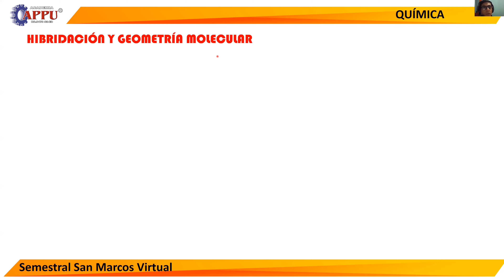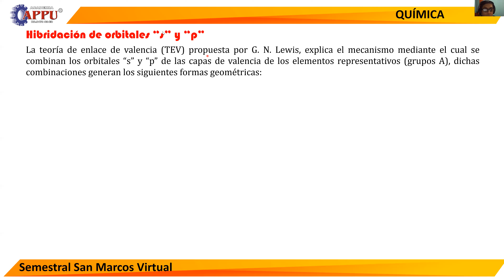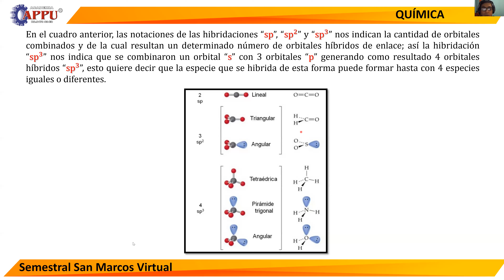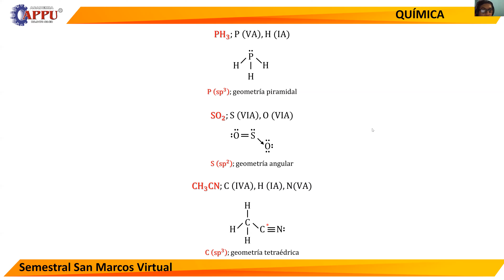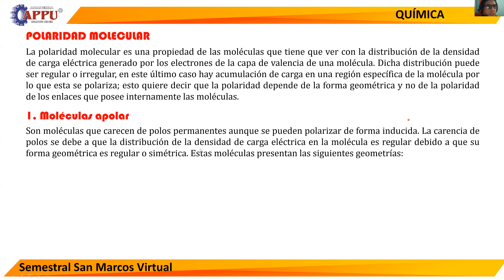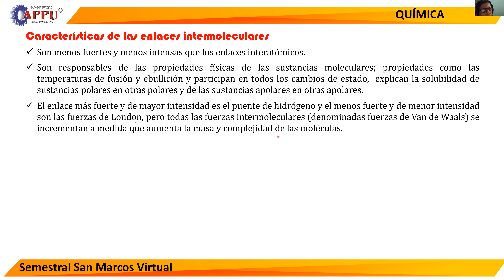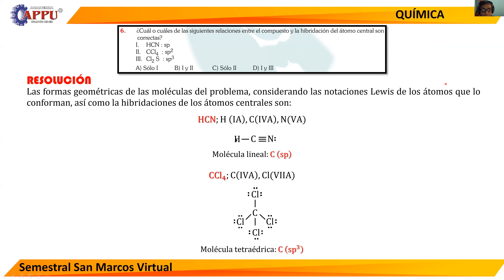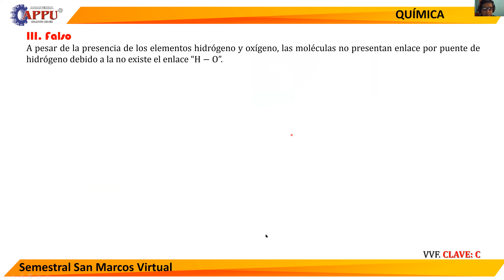TEMA 5 ENLACES INTERMOLECULARES (S.SM)